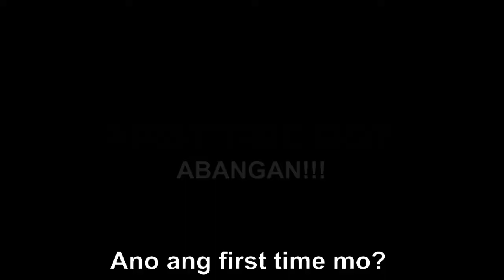My First Time in Scouting! What is Your Story?